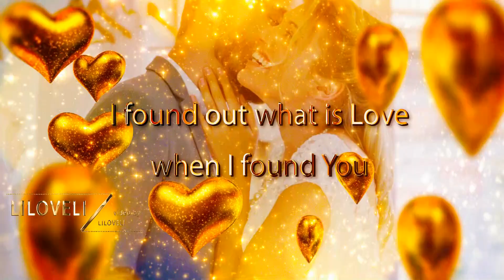Happy Valentine's Day 💖 Je T'aime - Te Quiero - მიყვარხარ - Kocham Cię - Ich liebe dich - Σε αγαπώ